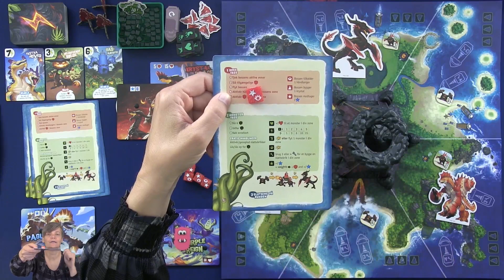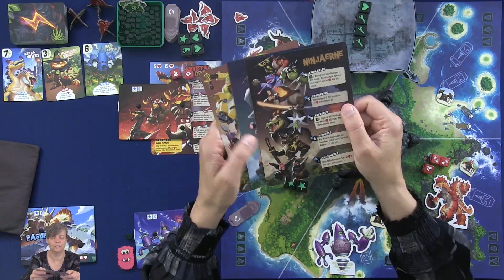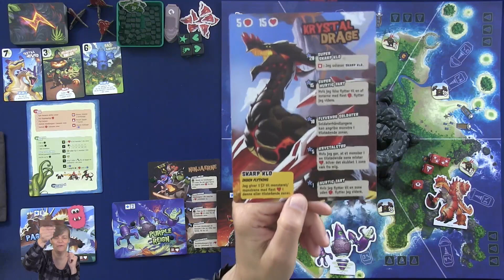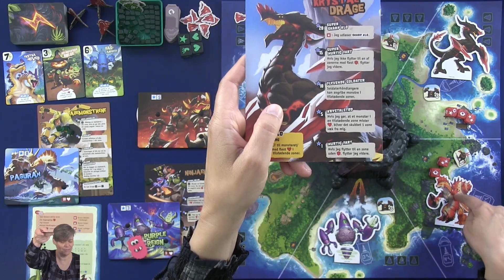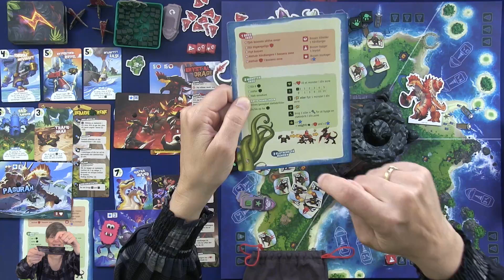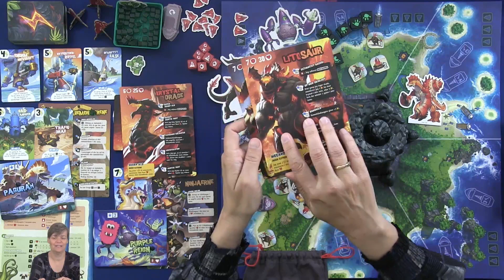King of Monster Island, Spilgennemgang - King of Tokyo som et samarbejdsspil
I King of Monster Island vil spillerne spille som kæmpemonstre, der skal arbejde sammen for at besejre en titanlignende Boss, før den er færdig med at bygge en interdimensional portal. Hver tur vil spillerne kaste terninger for at skade håndlangere og chefer, helbrede sig selv, få energi og købe kort, bevæge sig rundt på øen, aktivere menneskelig støtte og øge berømmelse. For chefens handlinger styres de udelukkende af spillet selv. Ved at bruge resultaterne af terningerne rullet ind i vulkanen, vil chefen bevæge sig, aktivere deres håndlangere og angribe nærliggende monstre.
Deres mål: tillade deres håndlangere at opsætte de pyloner, der er nødvendige for at konstruere portalen. For at vinde skal spillerne besejre Boss, før de formår at aktivere portalen eller besejre endda et enkelt monster.
Ellers vil Jorden blive revet ned!
Spillet er designet af Richard Garfield og er for 1-5 spillere, det tager 45-60 min og er for alderen 10+